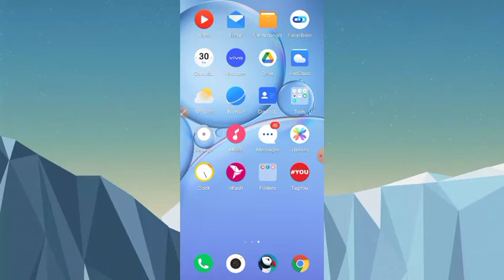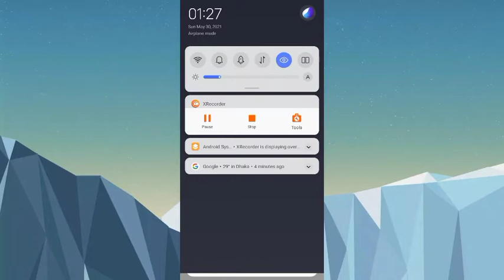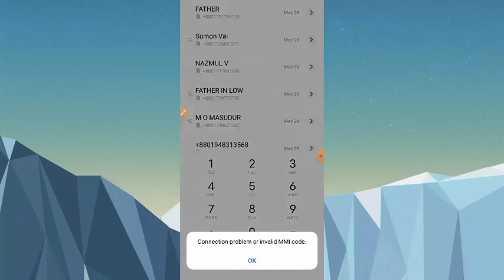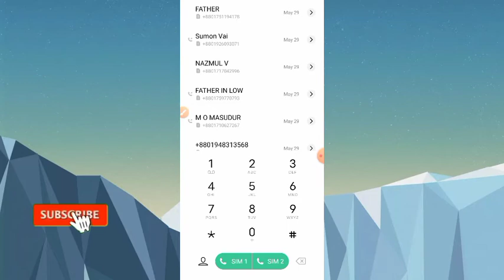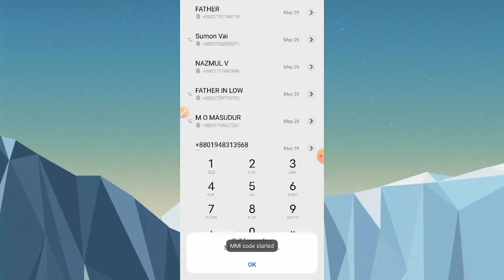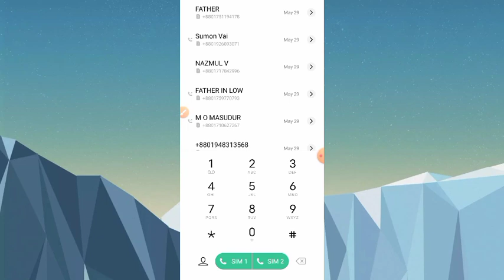phone numbers call setting in Bengali mobile number dial trick secret codes dial code learn to count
iphone codes,phone secret tricks,secret phone codes,dial code,dial code santa claus,dial codes for android

secret phone codes,phone secret tricks,dial code number

learn to count,number

phone numbers,call setting in bengali,mobile number dial trick,number dial,number dialing sound effect,number dialing sound